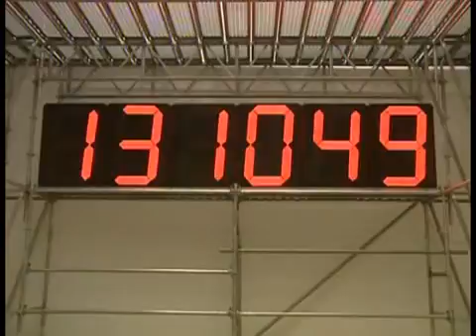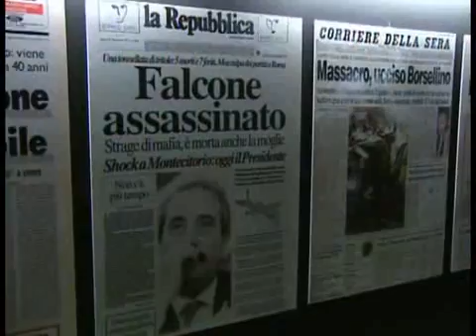54° Biennale di Venezia Illuminazioni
54° Biennale di Venezia Illuminazioni premiazioni